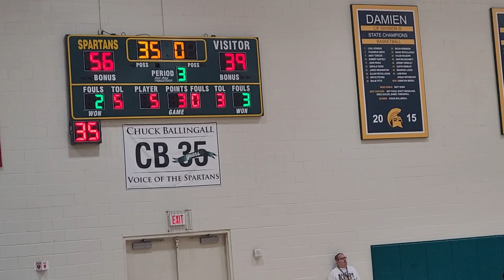Last four minutes of Damien-St. Anthony third quarter